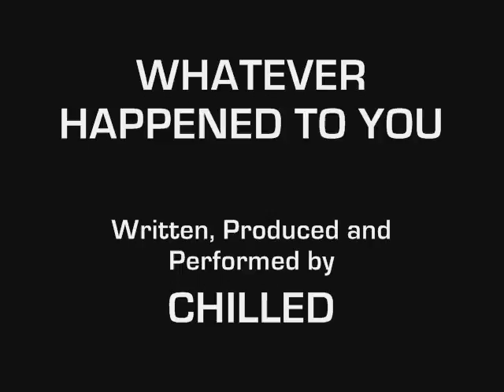Whatever Happened To You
playing in the beergarden of The Stag, Dollgellau, even the rain couldnt stop us